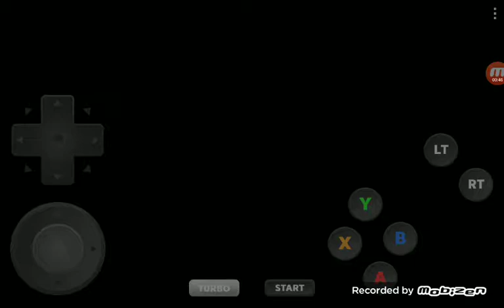Sonic Adventure-E-102 Y